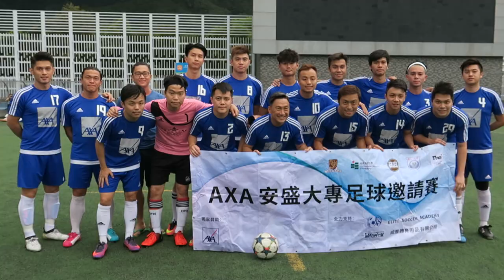AXA安盛vs教大(2017.7.23.AXA安盛盃大專足球邀請賽)精華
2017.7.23.蒲崗村仿真塲 17:30 AXA安盛(藍) 1 : 1 教大(黃)